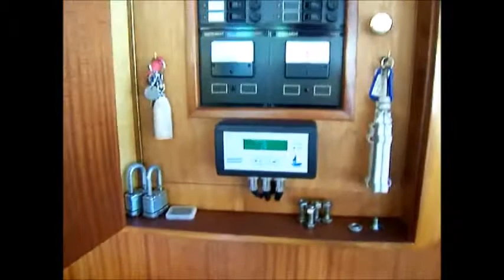Valk voyager 1500 168 cv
bateau bien entretenu , tres complet avec equipement et accesoires , peinture bi-composant recente .pret a partir !!...
Vedette  bien  equipee tres complet, poid 15 tonnes
configuration;
Pick avant   avec lit  en V  cuisine  a babord   et dinette  en  face
salon  avec banguette enL   a  babord  troisieme cabine  avec lit  superposee   et  machile linge et  seche linge    a  babord   salle  d'eau  avec  wc marine et   douche
cabine  propriataire  avec lit  a la francaise
 trois  cabines ;  couchage pour  6 +
machine  a linge  et seche linge, interieur  soigne et  tres  complet
dinette  oposer a la  cuisine  bien  equipee
indicateur  de barre  autohelm , treuille  et  ancre  ,
compas  autohelm,  sondeur  autohelm tridata, log  tridata,  VHF  M tech.
gilet de sauvetage,   fly, eau  chaude, stereo  , tele, grande  frigo , plage arriere et echelle de plage,   cuve  eau  noir .  robinet  de nettoiage   de pont ,
chargeur  de batterie, pompe de calle  extingteurs onduleur  ect ect . tres complet
Caractéristiques :

Nom Van Anne
Material acier
Année 1995
Carenage recente
Longueur m 14.20
Largeur m 4.25
Tirant d'air 1.20
Moteur DAF 615 939hr 168 cv
Barre double pilotage hydraulic
Groupe électrogène oui whisper 3500 watt
Propulseur d'etrave oui 24 volt a l'avant et arriere !!
Fenêtres tout dans un cadre en alu
Electricité 12 , 24, 230 volt onduleur EdF et groupe
Batteries neuf 6 x
Chauffage air pulsee
Onduleur oui bien sur
Reservoir de carburant 1100 litres
Réservoir d'eau 2 x 500 inox